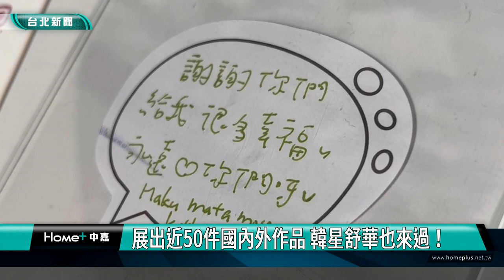華山藝文中心《動物聊天室》畫展導覽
華山是台北市最有文藝氣息的地方，人文薈萃，多納藝術在暑假期間展出《動物聊
天室》畫展，充分展現人與動物的緊密情感，因此本影片透過導覽的方式，帶著大
家一同觀展。